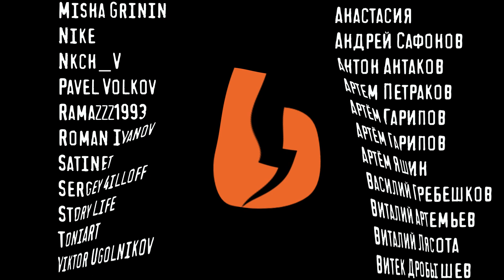Почему ЧУВСТВО ВИНЫ лучше не испытывать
Почему ЧУВСТВО ВИНЫ лучше не испытывать и как от него избавиться. Многие думаю что обвинять других это хорошая психологическая защита, но я считаю что это лишнее. Поясню вам откуда берётся вина и почему это не нужно взрослому человеку. Как избавиться от чувства вины навсегда?